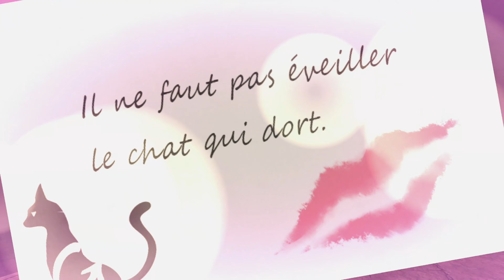151｜軌跡好きの【黎の軌跡】実況だよ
『黎の軌跡』（PS4版）初見実況プレイ(`･ω･´)

第５章　白夜のカルナヴァル

【軌跡シリーズ クリア歴】
空の軌跡FC.SC.the3rd：PSP.Evolution
零の軌跡：PSP.Evolution.改
碧の軌跡：PSP.改
閃の軌跡Ⅰ～Ⅳ：PS4
創の軌跡：PS4
那由多の軌跡：PS4

■女性実況
■ムービー中もしゃべります。リアクションは大きめ。
■できるだけ色んなことに手を出して、やりこみます。
■過去作のネタバレはガンガン話します。
■全作好きですが、特定キャラ愛が溢れる時があるので注意ですｗ
■ストーリーをクリアしてから投稿してます。
■コメント欄は閉鎖します。お気軽にお楽しみください♪
■4K画質対応

あとTwitterでどうしても目に入っちゃう画像くらいです。

◆Falcomの実況動画◆

Falcom様ありがとうございます！
楽しませていただきます！！